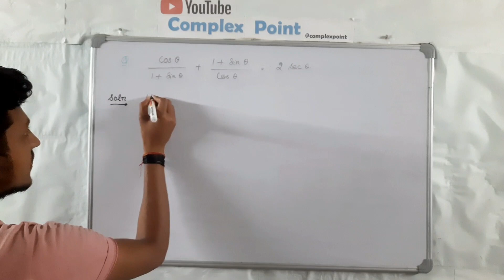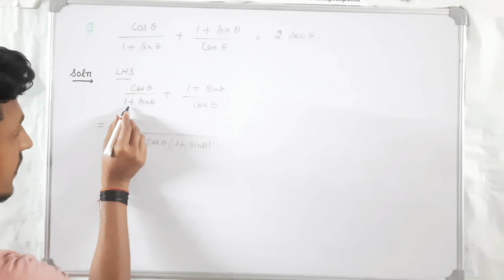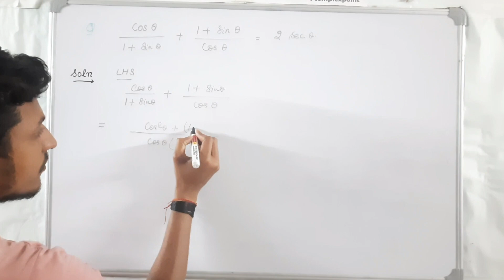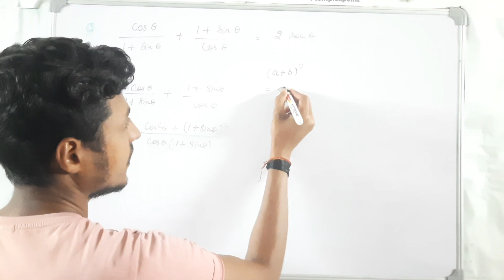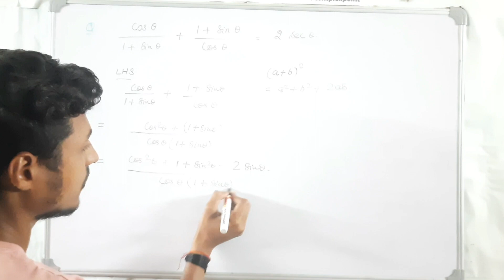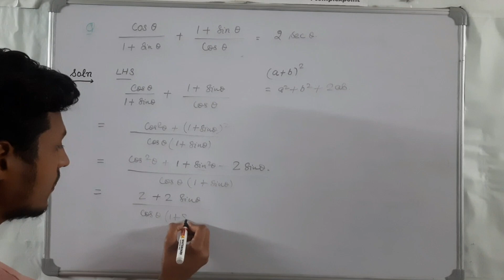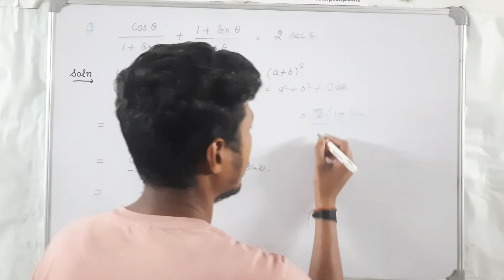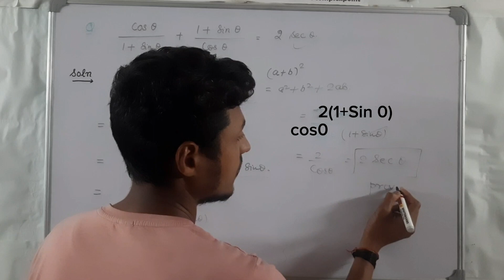Prove that :-Cos theta by (1+Sin theta) + (1+Sin theta) by Cos theta = 2 Sec theta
IN THIS VIDEO WE WILL Know :

Cos theta by (1+Sin theta) + (1+Sin theta) by Cos theta = 2 Sec theta

Let's Watch it Throughly to know how its Solutions is done .

Other Chapters Solutions Of RS-AGGARWAL. (STD 8)

Full details with Basic part .

Shubham Singh (Bihar)
Jamui